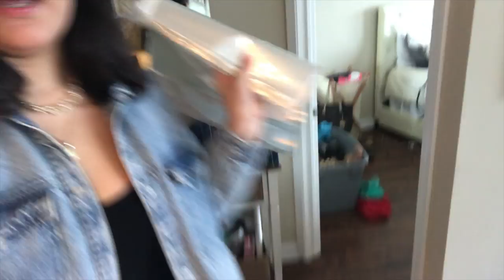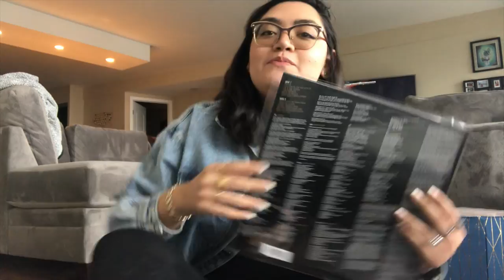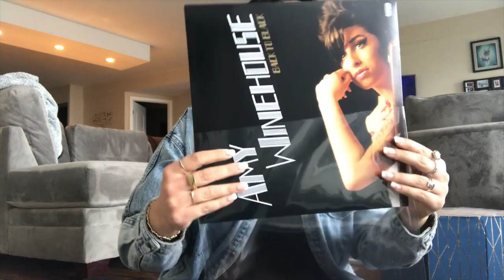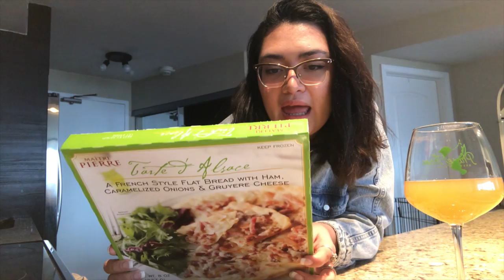100 VINYL RECORD COVERS | Daily Vlog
100 VINYL RECORD COVERS | Daily Vlog